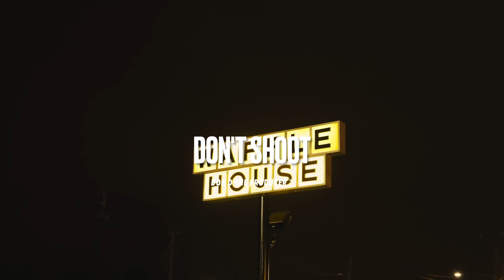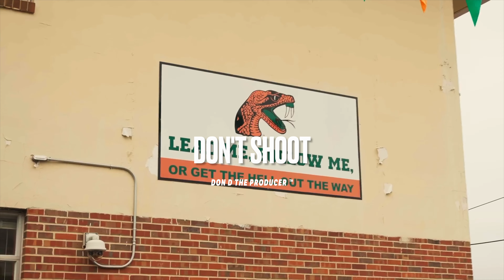[FREE] Luh Tyler Type Beat - "DON'T SHOOT" | Florida Type Beat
ALWAYS CREDIT (prod. by  @DonDTheProducer  )
ALSO WITH LEASE PURCHASED

Luh Tyler Type Beat 2024 - Don't Shoot | @DonDTheProducer

Chapters:
00:00 Intro
00:06 Verse 1
00:34 Hook
00:55 Verse 2
01:23 Hook
01:44 Verse 3
02:13 Hook
02:33 Verse 4
03:00 Outro